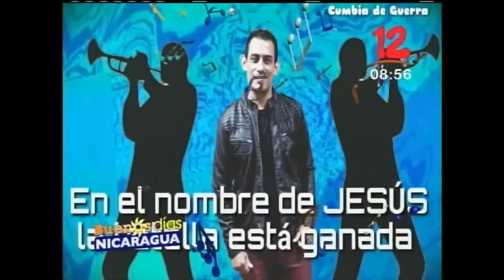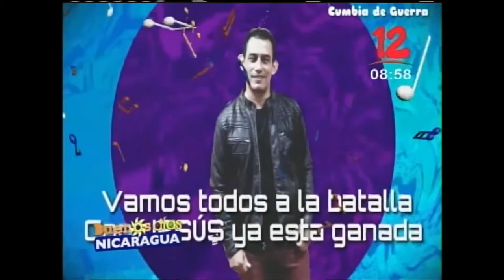Cumbia de guerra